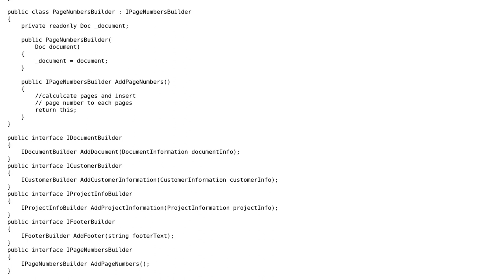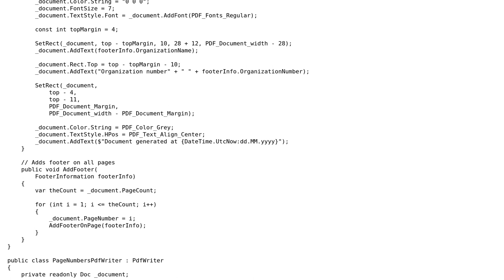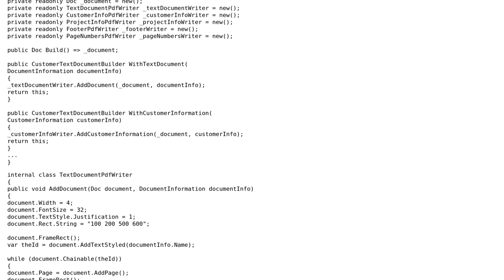Using fluent builder pattern for generating pdf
With thanks & praise to God, and with thanks to the many people who have made this project possible! | Content (except music & images) licensed under CC BY-SA | Music | Images & others | With thanks to user user1784297 user Peter Csala and the Stack Exchange Network Trademarks are property of their respective owners. You are responsible for your own actions.